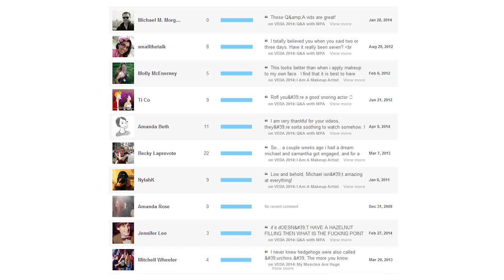VEDA 2014: The End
If you love the content I produce, I'd greatly appreciate your support on Subbable: